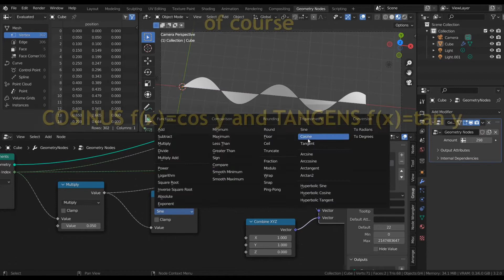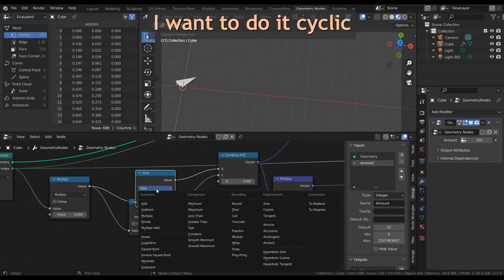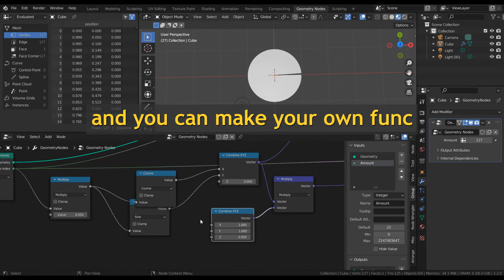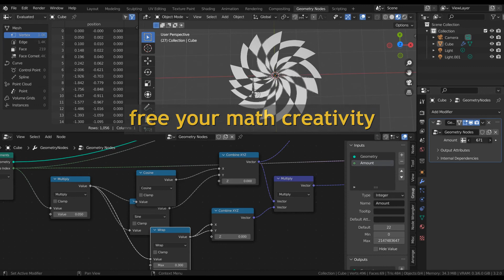Geometry nodes BLENDER - vizualize MATH funcs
This video show how works MATH funcs in Blender.
I made it for my self, because I need to understandhow some func works.
Sorry for visual results, but I dont have time for plaing with shaders.

If you have some questions, please comment. Likes will make me very happy.